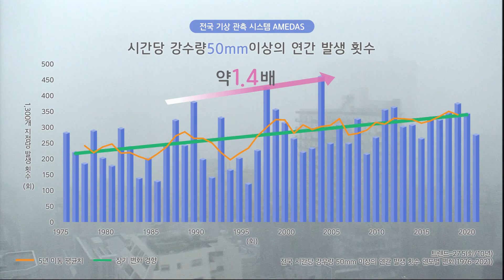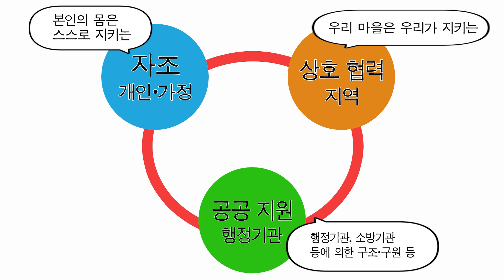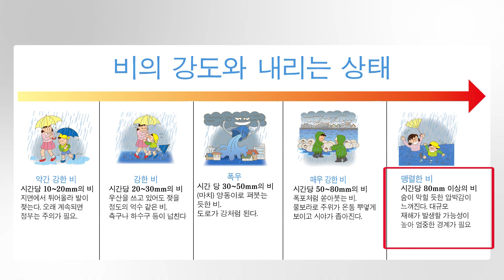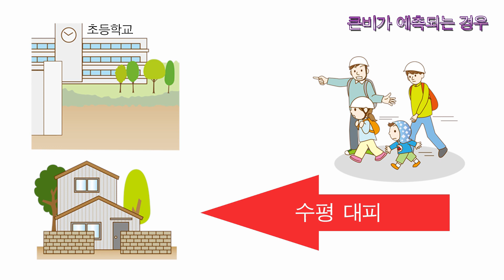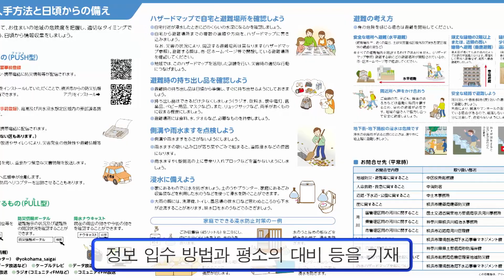큰비에 대비하여 ~내수 해저드 맵의 활용~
시에서는 자조와 상호 협력을 촉진하기 위해 내수 침수가 예상되는 구역과 깊이를 나타낸 내수 해저드 맵을 만들었습니다
더욱 심해지고 잦아지는 큰비에 대비하기 위해, 예상되는 최대 규모의 강우를 대상으로 내수 해저드 맵을 개정하였습니다
본인이나 소중한 사람을 지키기 위해 최대한의 리스크를 파악해서 대비하십시오.

横浜市　下水道河川局　マネジメント推進課